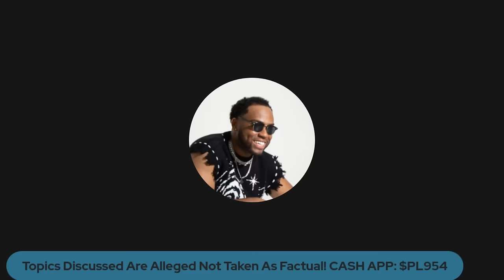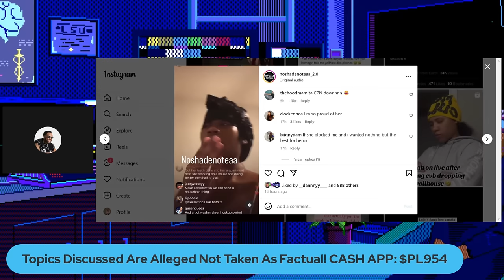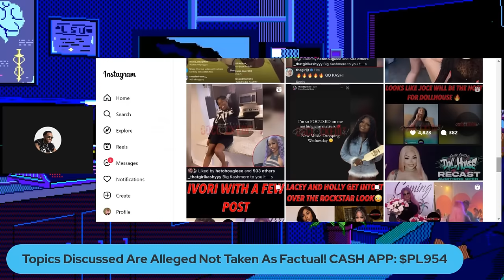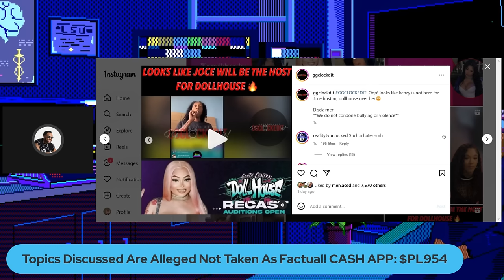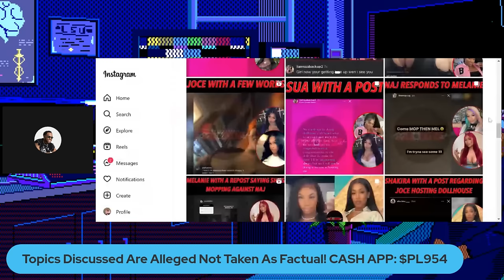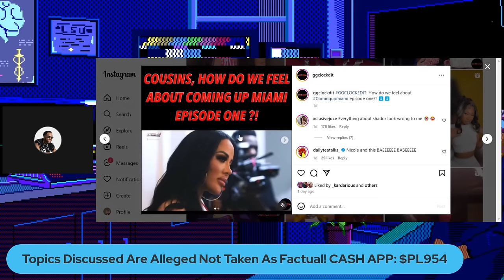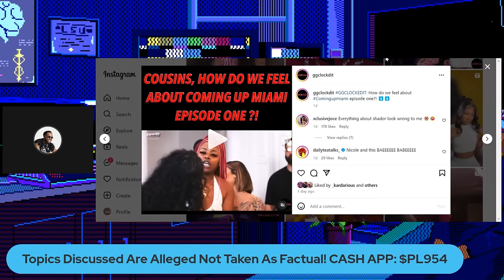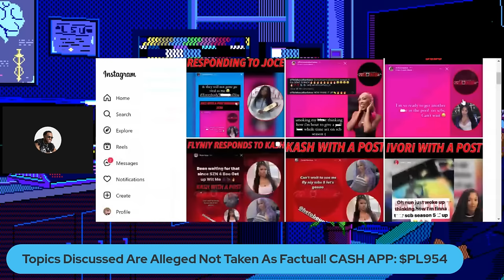Coming Up Miami , South Central Doll House Host Drama, SCB5 , Kashmere & More